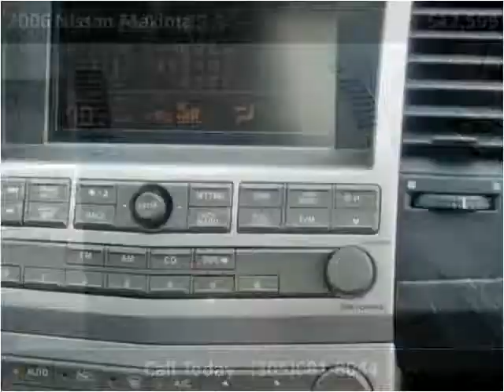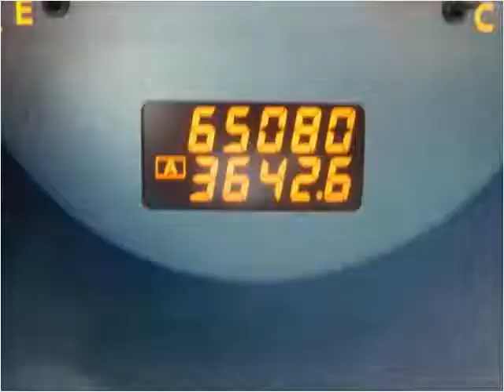2006 Nissan Maxima available from The Car Shack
This 2006 Nissan Maxima is available from The Car Shack .